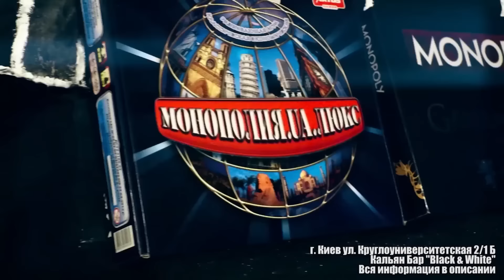Помагал ПРАПОРЩИКУ воровать, а ночью СПАЛ с его ЖЕНОЙ ► Детектор Лжи ► Юрий Гребенюк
«Детектор лжи» (Детектор брехні) на телеканале СТБ – это социально-психологический проект о тайнах и слабостях простых людей. Герои программы, научные сотрудники, налоговые инспектора, директора школ, врачи, учителя приходят на «Детектор лжи», чтобы рассказывают свои жизненные истории, которые часто даже для большинства их близких были тайной за семью печатями, а для общества – табу.

Правдиво и честно отвечать на сложные, а порой и нелицеприятные вопросы в кресле «Детектора лжи» готовы люди, для которых студия проекта  — это последний шанс признаться, раскаяться, понять, простить, и что немало важно – попытаться быть услышанным своими близкими.

В студии на полиграфе герой программы отвечает на непростые вопросы, которые ему задает ведущий Дмитрий Карпачев. В студии присутствуют родственники, близкие героя или люди, замешанные в его истории, которые реагируют на ответы и комментируют их. Главное условие — искренность.

Рассказать правду о себе не всегда просто, но зачастую студия «Детектора лжи» становится последней  возможностью для участников, признаться себе в самых сложных и непростых вещах. Если детектор уличает героя во лжи, он прекращает игру.

Ведущим «Детектора лжи» является Дмитрий Карпачев. «Детектор лжи» - это украинская адаптация британского формата The Moment of Truth. Девять невероятных сезонов позади. И уже этой осенью, после перерыва в несколько лет, этот психологический проект снова на ваших экранах! Его герои - люди, которые хотят быть услышанными. Но по ряду причин их правде никто не доверяет. Только на «Детекторе лжи» и с помощью полиграфа выяснится, кому можно верить. Каждый честный ответ на сложные, а порой и неприятные, вопросы имеет свою цену. Но правда того стоит. Если участники будут откровенными до конца.